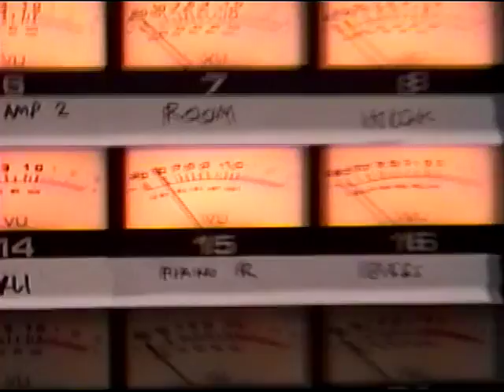Willie J Healey - Bluebird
New single 'Bluebird' released via Yala! Records.

Filmed by Zackery Michael
Edited by Elouise Kimmance